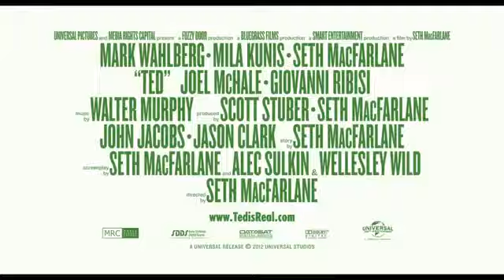Trailer Ted [2012]